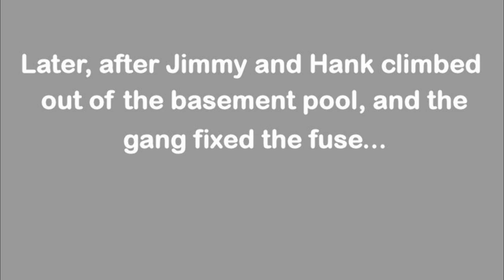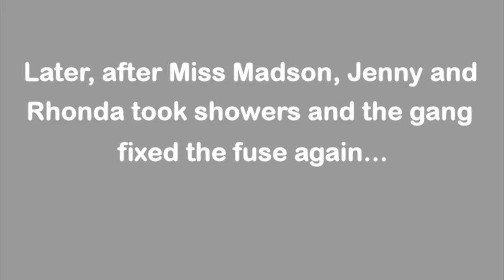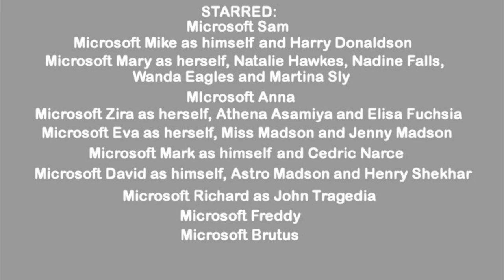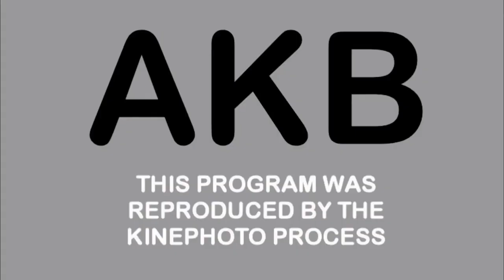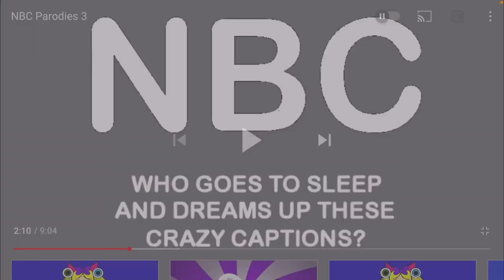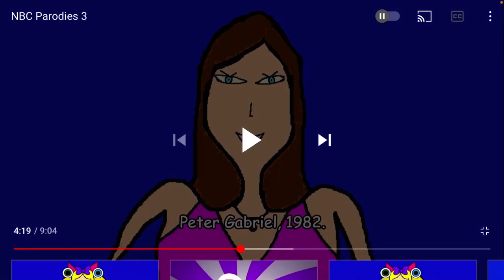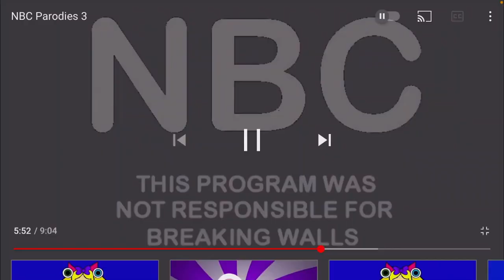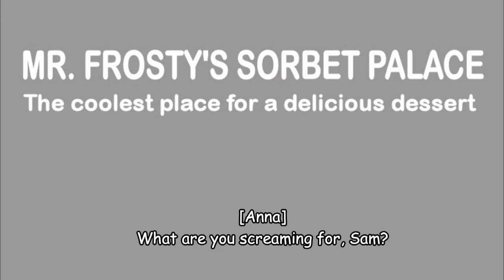NBC Parodies 3 + Reaction! (WE'RE BACK COMPILATIONS BABY!!!!)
After 11 months ago, and we're back the compilations baby! Here's the full versions of NBC Parodies 3 and there some Headphones User Warning like the TootyCH Hodges Reaction!

[Headphones Warning especially: 10:51, 12:29, 18:08]

FOR PURPOSES ENTERTAINMENT ONLY!